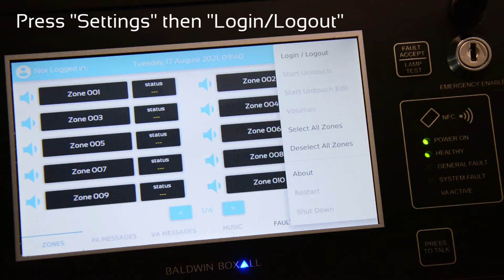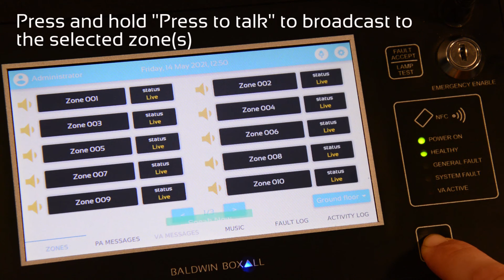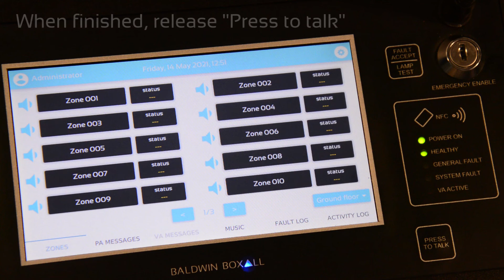How to make a paging announcement - Touch Screen Microphone - VIGIL3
How to make a paging announcement from a VIGIL3 touch screen microphone over a VIGIL3 voice alarm system.